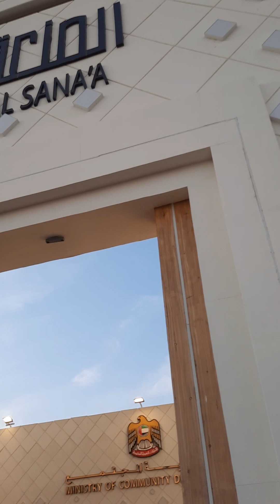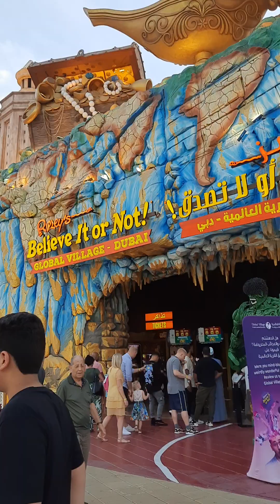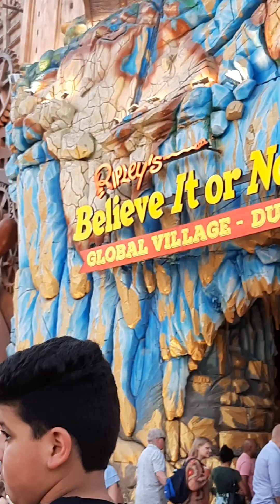Amazing place inside Global Village#dubai